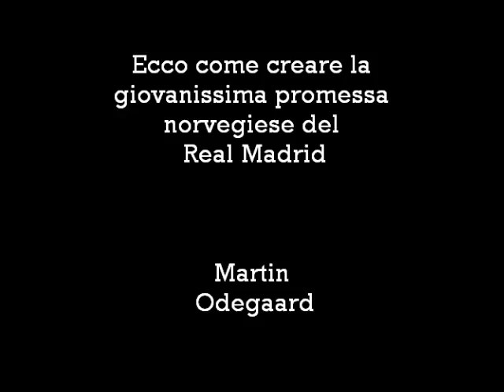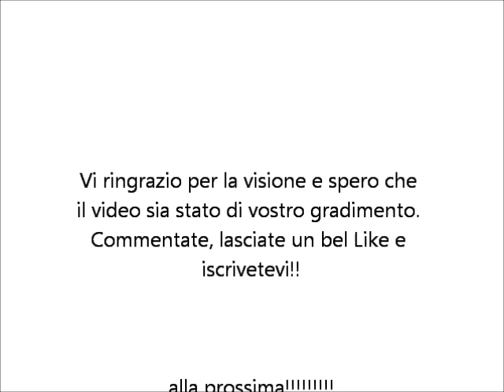Come creare Martin Odegaard su Fifa15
Ecco come creare il fenomeno norvegese